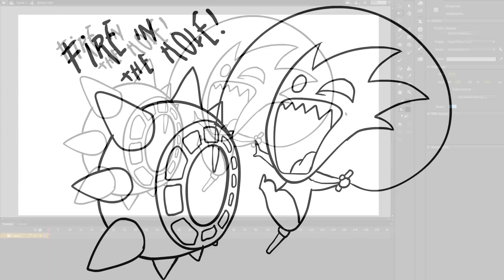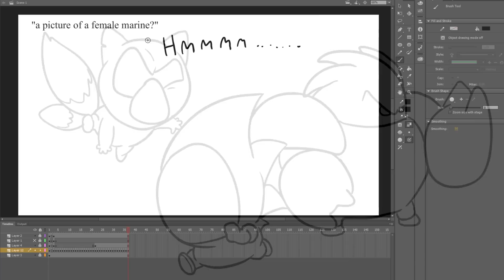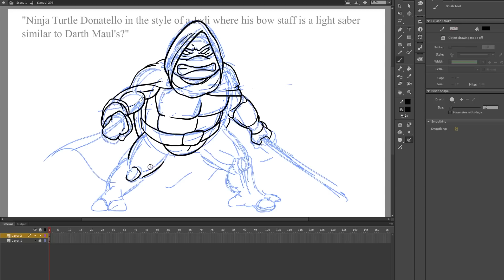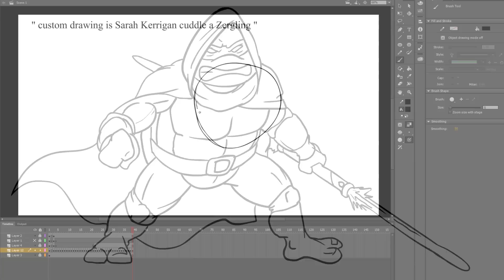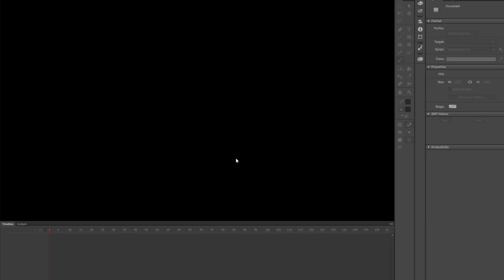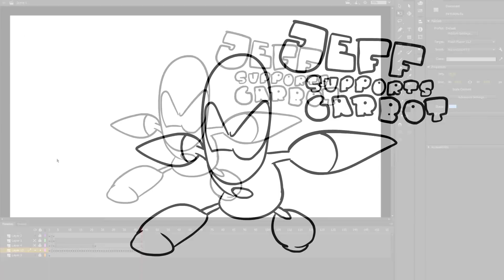Drawing MORE Indiegogo Backer Requests (Downloadable Pics)